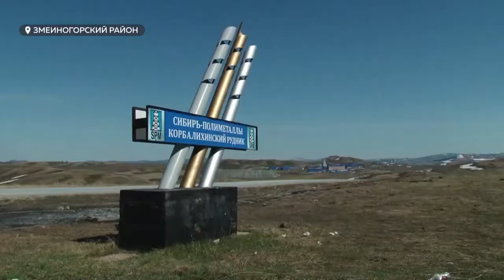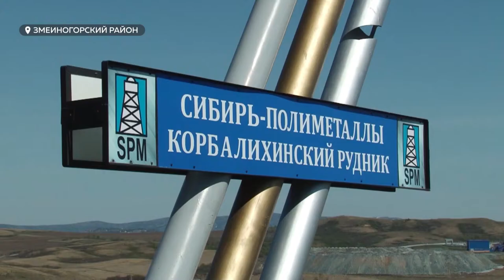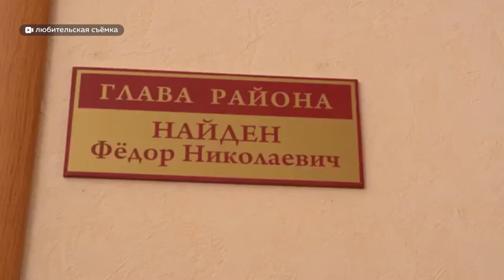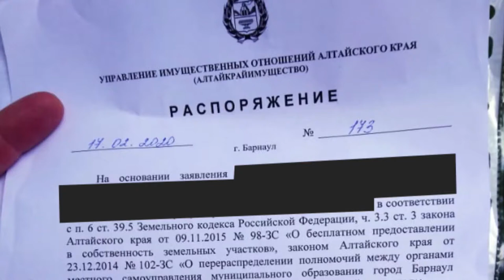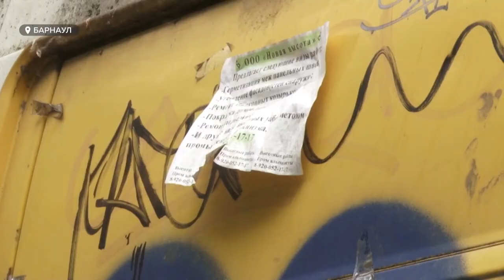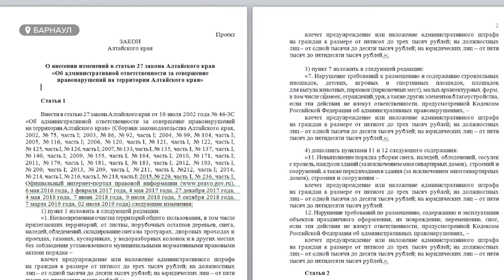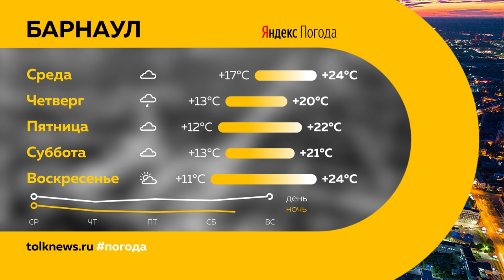«День с Толком». 19.05.2020. Выпуск 19:30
- Снова лес рубят. Что хотят построить на месте деревьев и насколько это законно?
- Старожилы парковок. Сколько машин брошены во дворах Барнаула, и как с эти бороться?
- В моду входят свадьбы-онлайн. Изменит ли коронавирус традиции и страдает ли свадебный бизнес?